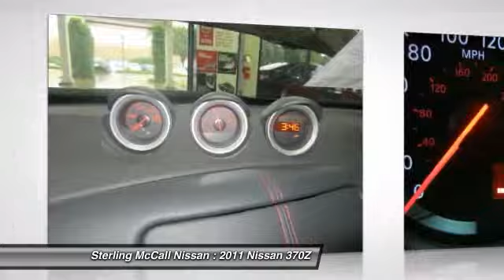2011 Nissan 370Z at Sterling McCall Nissan in Stafford BM550037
Check out this 2011 Nissan 370Z. 350HP!!.. 19 RAYS FORGED ALLOY WHEELS!!.. RARE NISMO!!.. PRISTINE CONDITION!!.. with 8092 miles !!!. BRBRBR Represented in MAGNETIC BLACK and complimented nicely by its BLACK interior. Fuel Efficiency comes in at 26 highway and 18 city. Under the hood you will find the 3.7L DOHC SMPI 24-valve V6 engine coupled with the 6-SPEED CLOSE-RATIO MANUAL TRANSMISSION W/SYNCHROREV MATCH. !!!. BRBRBR Recently reduced to $35876. !!!. BRBRBR The Word Around Town:BRNearly everything about the 370Z models is tuned for performance, rather than fuel-efficiency or comfort or space and shoppers should take that into account. If it is bragging rights and top-notch, satisfying performance you want, the new 370Z models wont disappoint. In testing, the 370Z has returned performance numbers that rival cars costing several times as much. !!!. BRBRBR Options and Safety Features:BRNicely equipped with Active head restraints, Anti-lock braking system w/brake assist, Driver &amp; front passenger dual stage airbags w/occupant classification sensor, Driver knee bolsters, Electronic brake force distribution, Energy absorbing steering column, Front seat belts w/pretensioners/load limiters, Front/rear crumple zones, Front/rear curtain side-impact airbags, Loose fuel cap warning, Pipe style side door beams, Side-impact airbags, Tether anchor, Tire pressure monitor system, Traction control system, Vehicle dynamic control. !!!. BRBRBR At Sterling McCall Nissan, you can be sure that your experience is our #1 priority. We will always do business in a manner that represents our core values of integrity, transparency, professionalism and teamwork !!!. BRBRBR You can also reach us at or by visiting us !!!. BRBRBR We look forward to seeing you soon!BRBR Please call for more information. The Special Internet Price is $35876. Contact the dealership today at (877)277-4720.